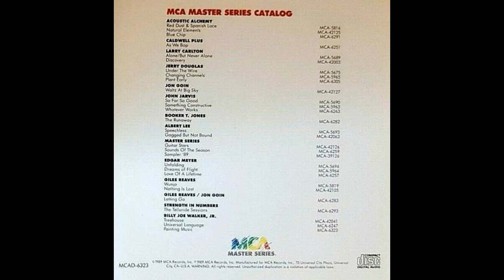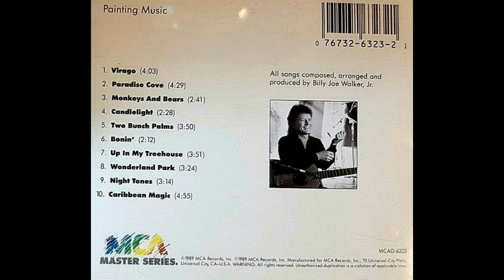Billy Joe Walker Jr — Paradise Cove